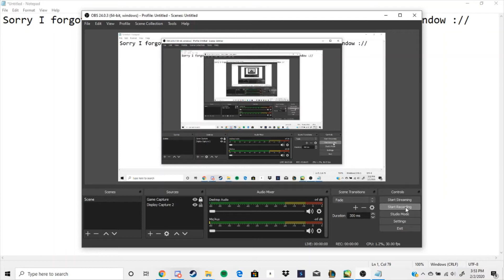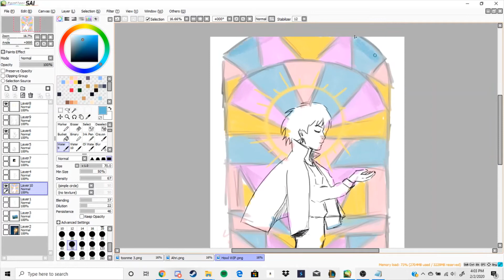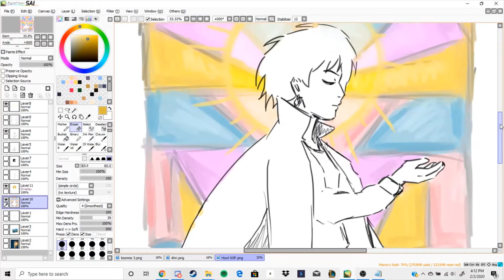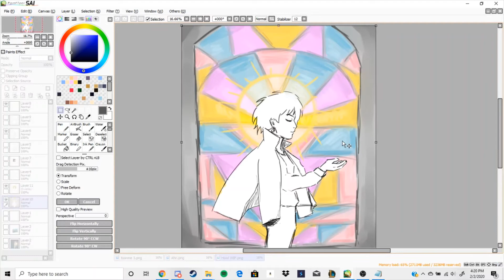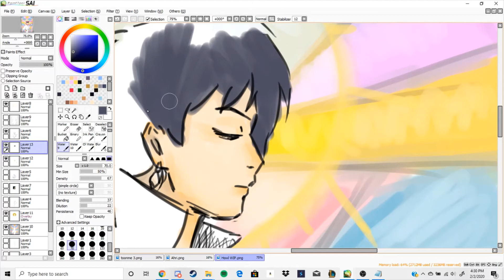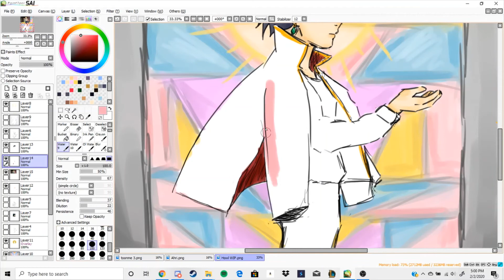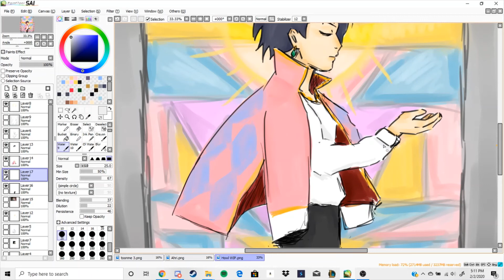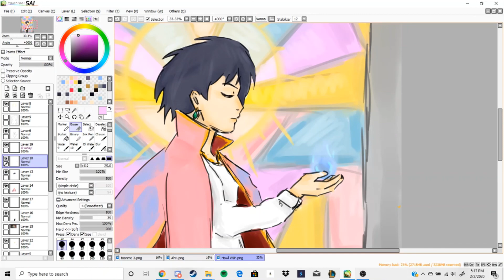Howl's Moving Castle - Speed paint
I recently watched Howl's Moving Castle again and had an idea